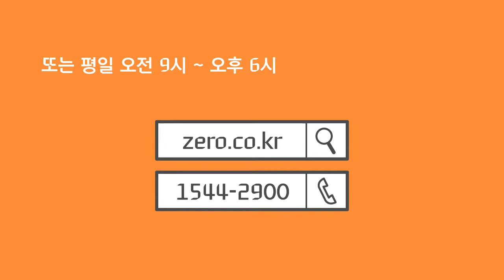브랜드 master 1210 2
현대라이프 튜토리얼 영상 시리즈
제작 및 편집 진행

브랜드 편